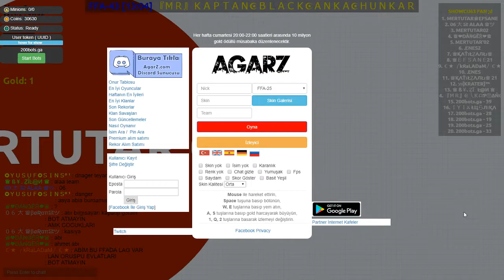Agarz.com 200 bots (2019) | bypass anti-bot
it is necessary to send the correct packet to spawn
It is different each time

my bots could spawn :)

our discord (u can use this bots for free)